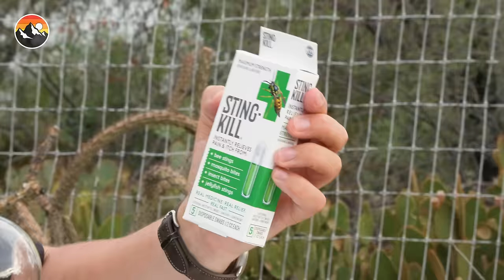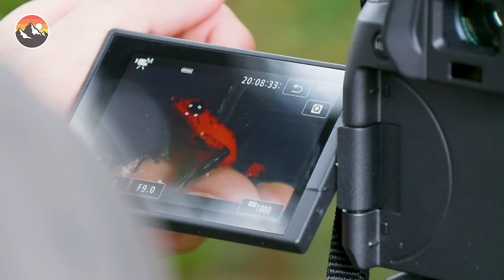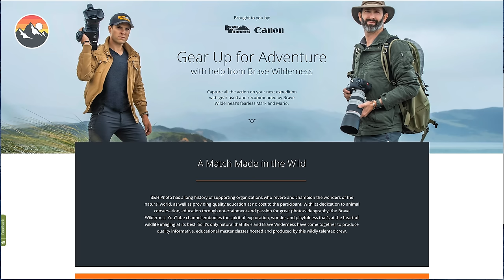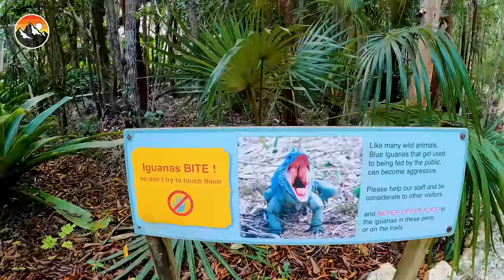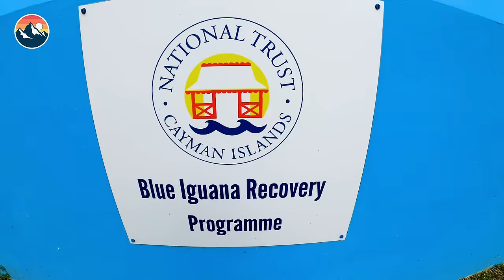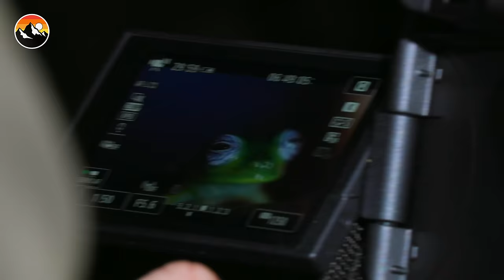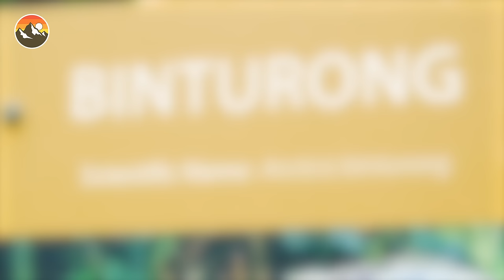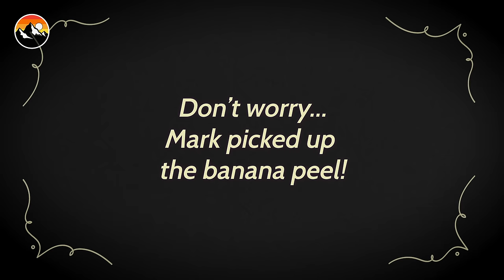STUNG by the World's LONGEST Stinger!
Embark on a thrilling journey with Mark Vins as he braves the sting of the elusive Panda Ant! Surprisingly fierce despite its cuddly appearance, this insect boasts the longest stinger-to-body ratio in the world of insects. Join Mark as he fearlessly encounters an array of fascinating creatures, from gnarly bugs to the not-so-cuddly Echidna. Plunge into the depths of the ocean to unveil the secret lair of an Octopus and come face-to-face with some of the planet's most peculiar critters!

CHAPTERS:
00:00:00 STUNG by a Panda Ant!
00:11:24 STUNG by a Scorpion
00:20:59 Which Poison Frog Can Kill You?
00:32:43 STUNG by a Bulldog Ant!
00:42:36 SPIKED by an Echidna!
00:54:18 Deadly Bite!? Blue Ring Octopus
01:04:34 Venomous Octopus Defends the Reef
01:12:54 Blue Iguana Fights Extinction and Wins!
01:21:08 Do You Believe in Ghost Frogs
01:31:42 This Animal's PEE smells like Popcorn?!
01:37:42 Armored Lizard BITES HARD!

PLEASE DO NOT ATTEMPT TO REENACT OR RECREATE ANY EVENTS OR SCENES  FROM OUR VIDEOS. THE ANIMALS, INSECTS, PLANT LIFE, AND TERRAIN FEATURED IN  OUR VIDEOS CAN BE DANGEROUS AND CAN POSE A SIGNIFICANT RISK OF INJURY OR  DEATH.
The Brave Wilderness hosts and crew are professionally trained and routinely  receive assistance from wildlife experts, guides, and safety personnel when filming to  ensure the safety of our crew and all wildlife. No animals were harmed while making this video.